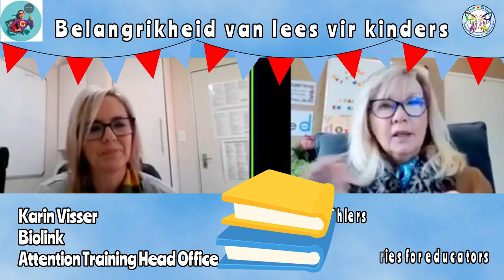Hoe om kinders te HELP met LEES in Afrikaans?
Lees is een van die algemeenste probleme waarmee jong kinders sukkel.  Maar daar is hulp vir lees.  Luister en kuier lekker saam met ons om jou kind te help met lees.

Volg gerus die skakels en kontak ons as jy meer inligting benodig om jou kind te help met lees en ander leer probleme. Geniet ons GRATIS Afrikaanse Opvoedkundige video's.

💥Karin Visser - Biolink Attention Training Head Office

Is jy opsoek na nog baie meer oulike video's om jou kind te help met lees in Afrikaans? Klik op die skakel hier onder en vind 'n skatkis van interaktiewe, effektiewe leesvideo's vir jou kind: